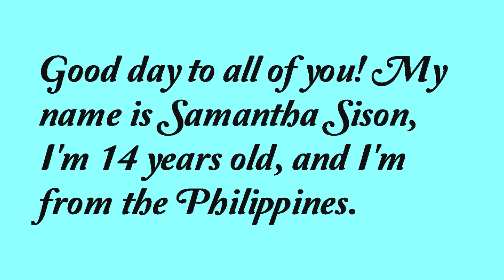tvN KPOP StarHunt